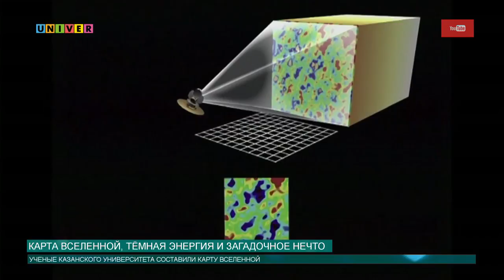Карта Вселенной, тёмная энергия и загадочное нечто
Нелегко построить карту там, где все объекты находятся в постоянном движении. Речь идёт о построении макета целой галактики. Впрочем, существующие трудности не останавливают наших астрофизиков, которым уже удалось создать так называемую карту Вселенной. Что это такое и для чего она нужна, выясняла Аделя Шемелова.